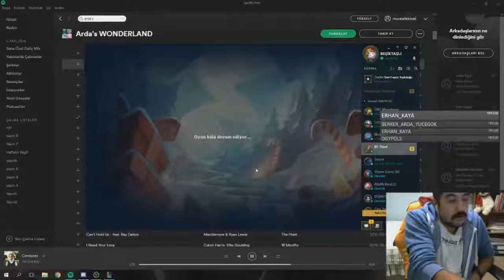OH BOI LoL yayın anları #78